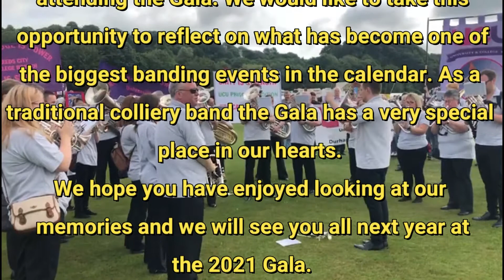Durham Miners Gala Memories 2020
On 12th July the band should have been playing at Durham Miners Gala but instead we had to enjoy watching memories from previous years from the comfort of our own homes. We couldn't let the event pass us by without putting together a video to give you a flavour of what the event is all about and reminisce over photos from previous years. The video is full of videos and photographs so we hope you enjoy!